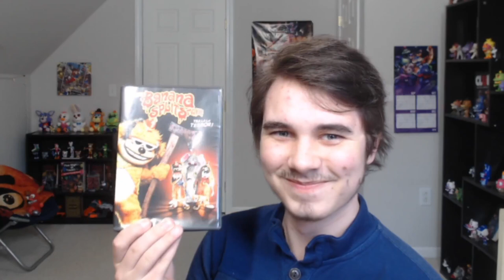MORE PREVIEWS FOR FNAF: THE TWISTED ONES: GRAPHIC NOVEL!!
More previews for the GRAPHIC NOVEL version of FIVE NIGHTS AT FREDDY'S: THE TWISTED ONES have been released!!